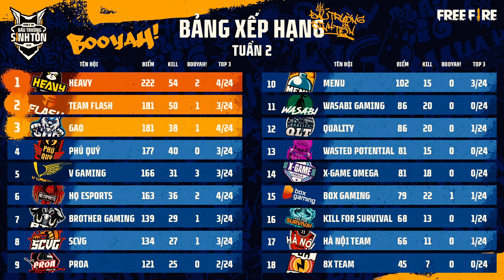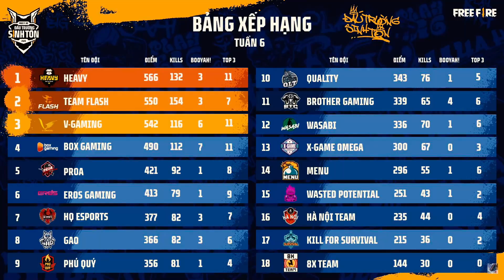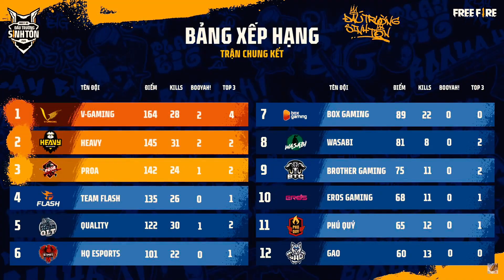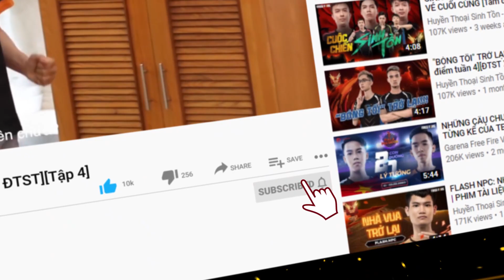Box Gaming - Đã đến lúc trưởng thành | Đấu Trường Sinh Tồn Mùa Đông 2020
Liệu Đấu Trường Sinh Tồn Mùa Đông 2020 sẽ là thởi điểm mà các thành viên Box Gaming thức tỉnh. Đón xem clip cảm nhận nha anh em.